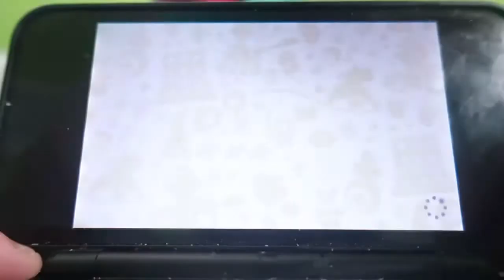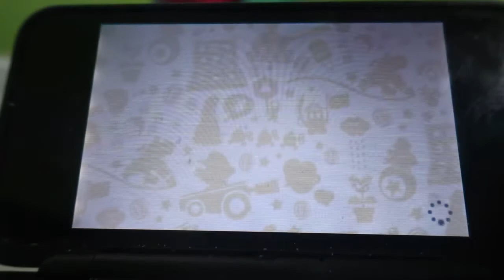(Part 10 Game 1) Mario Party Top 100 Minigame Island World 3-2 (100% Part 3) Revisiting Minigames 2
I continue playing Minigame Island from Mario Party Top 100. This part is mostly returning to Pokey Pummel to try to improve the 4.63 second record I got in Part 5.